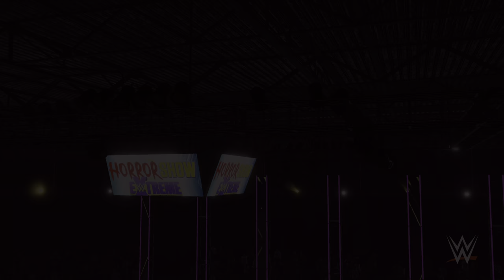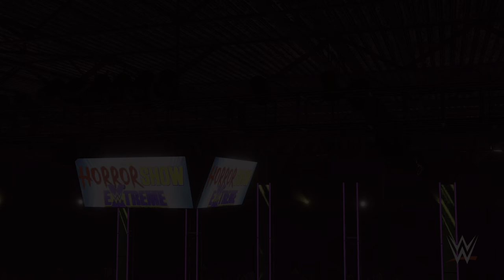WWE 2K22_20220405000236